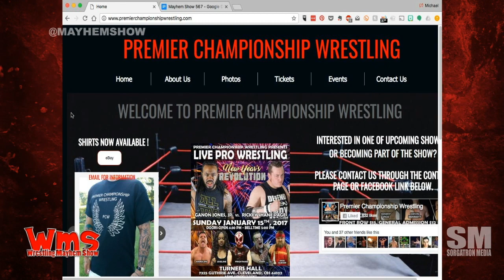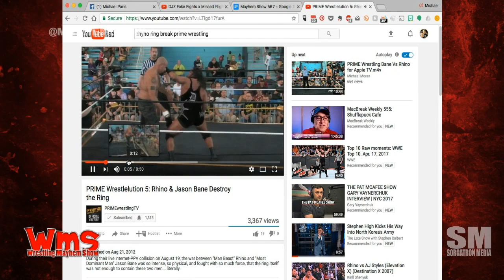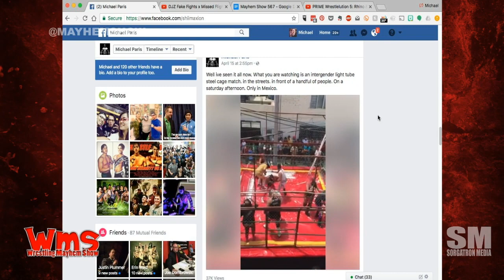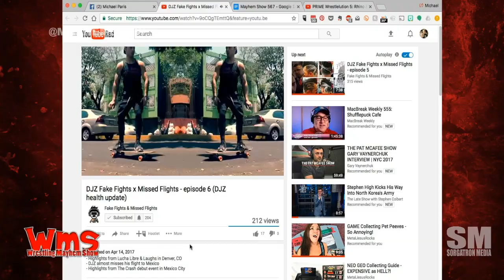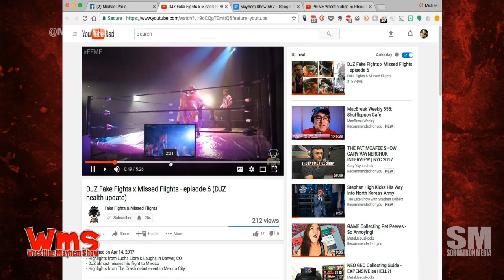Wrestling Mayhem Show 567: Worst Husband Ever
Joe Dombrowski returns to the show to talk a little bit about his upcoming Welterweight show!  He is joined by our usual cast of characters, Sorg, Chad the Shad, Mad Mike, and Heel Larry for Wrestling Mayhem Show 567.  Of course, we talked what’s happening in the world of wrestling this week, including:WMS

Joe Dombrowski is sharing his Cleveland project the Welterweight Wrestling show for Indy Mayhem, but he's giving highlights.
Larry is sharing his 3 Top Things in Wrestling this week!
Dear WWE, cutting to commercial in the middle of a match usually kills its momentum.
Joe is sharing his thoughts about WWE RAW and its polished finish as a TV production.
Thank you Xyzal owl ads during Hardy Boys matches.
We're talking about how big a thing wrestling is in the Middle East(ish) regions.
We're digging the drifter sightings with Elias Samson.
We're sharing our thoughts on the Superstar Shakeup and whether it's been a good thing for the WWE products.
Midgets plus Alexa Bliss - we're totally booking a new wrestling show.
The WWE RAW ring collapse was a thing. We have to talk about it, right?
Speaking of a ring collapse, Joe is sharing a fun tale of one of his shows.
It's time for this week's Big Question: What was the most memorable WWE RAW ending?
Reminiscing Episode 1 where we discussed the Edge and Lita Rated R Superstar live sex celebration segment.
We've got some great 205 Live discussion going.
We've got some updates from Friend of theShow DJ Z.

Follow our stable on Twitter: Sorg (@Sorgatron), Joe Dombrowski (@joe_dombrowski), Mad Mike (@MadMike4883) , Larry (@MutilatorLarry), and Chad (@ChadTheShad)!